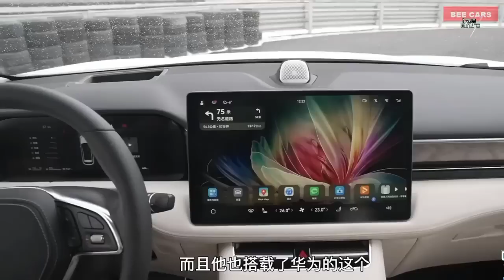Baru Dipamerkan Laku langsung 6000 unit terjual!! Mobil Sejuta umat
gilaaa mobil ini irit nya bukan main..